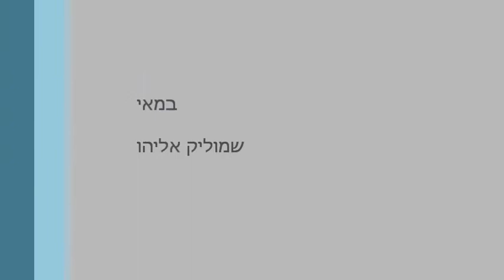tomer and nitzan in 1988